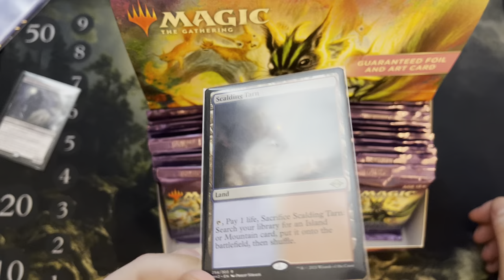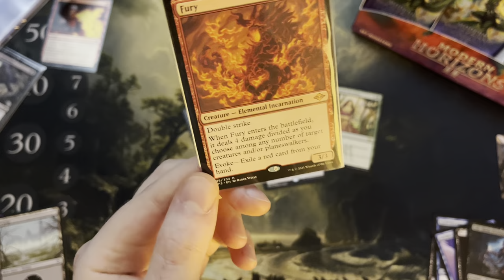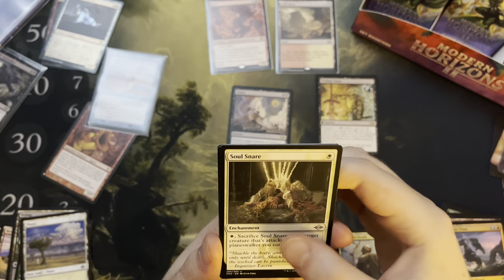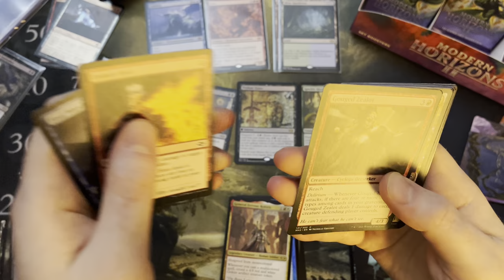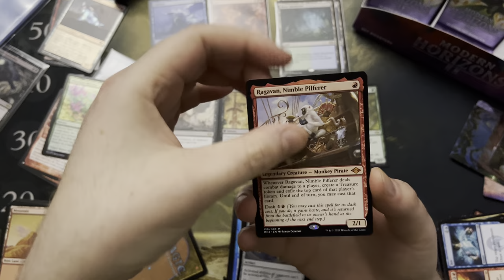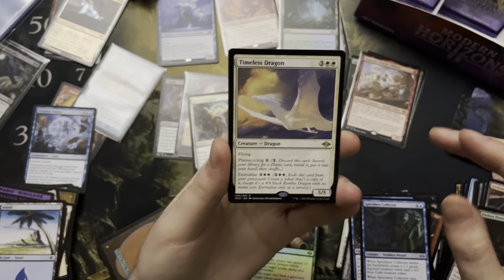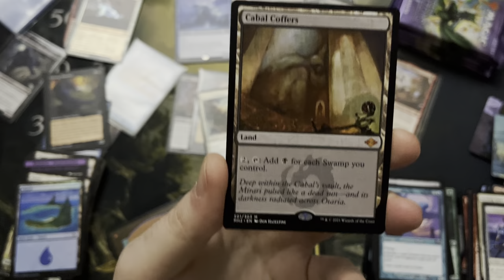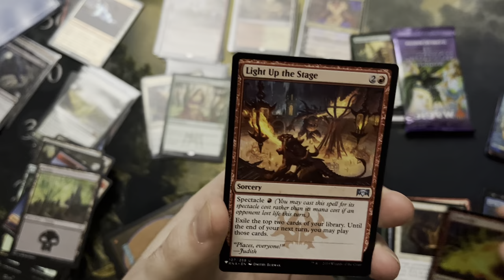My First Time! Modern Horizons 2 Set Booster Box (Epic Pulls)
I never recorded a booster box opening but decided to go for it!  Sorry im a newbie and also my set up had a few technical hiccups.  Theres reveals a plenty tho so please enjoy!
!SPOILERS BELOW!
so in total i paid 238 for this and got $272.90 in value!
ragavan (77)
cabal coffers x 2 (40 )
misty rainforest x 2 (57)
fury 21
arid mesa 17
serras emissary FOIL (12)
ignoble hierarch x 2 (10)
brain freeze 6$
grist 6
subtley 5
octopus umbra 6
dragon's rage channeler x 3 (5.40)
primevil bounty 2
profane tutor x 2 (4.50)
tireless provisioner x 2 (4)